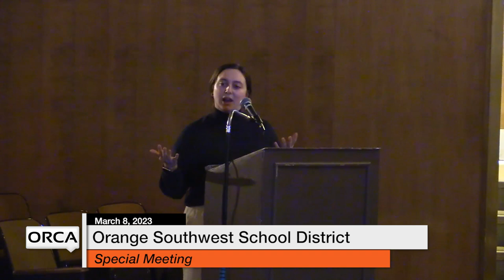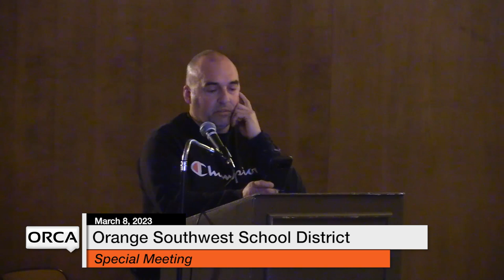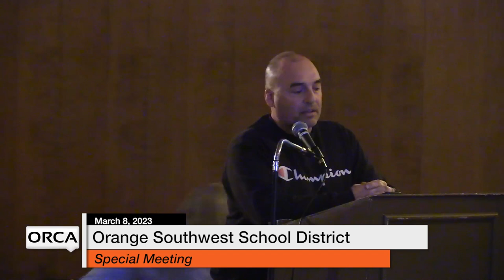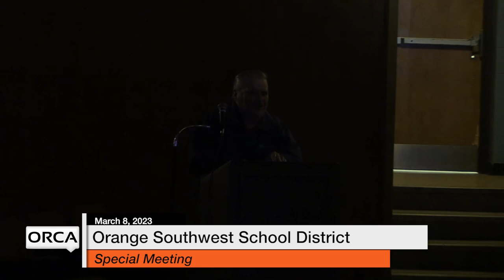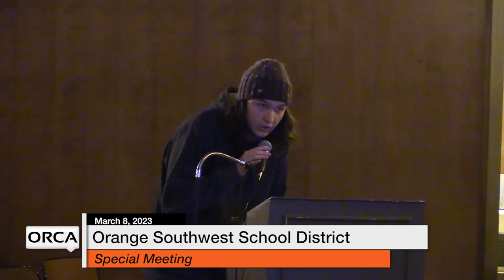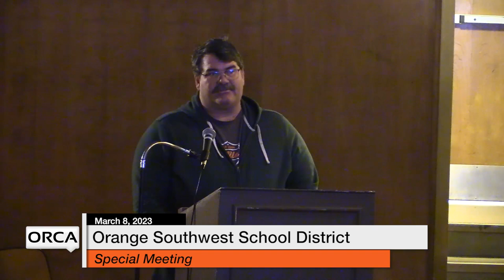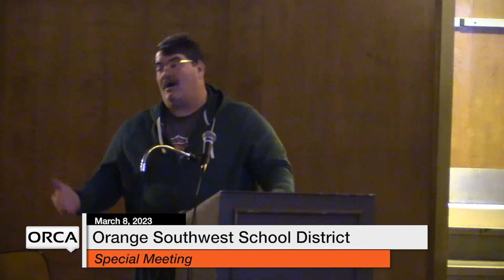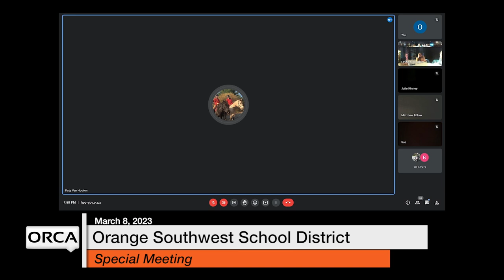Orange Southwest School District - Special Meeting March 8, 2023 [OSSD]